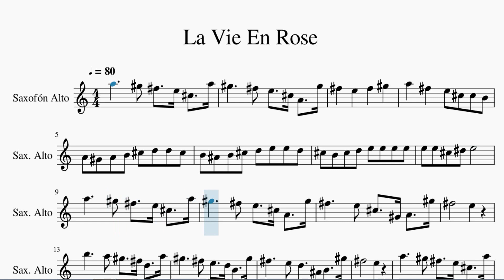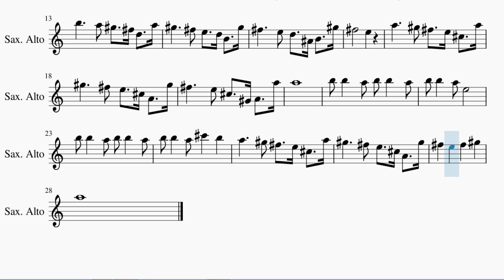Partitura La Vie En Rose - Edith Piaf versión original Saxofón Alto